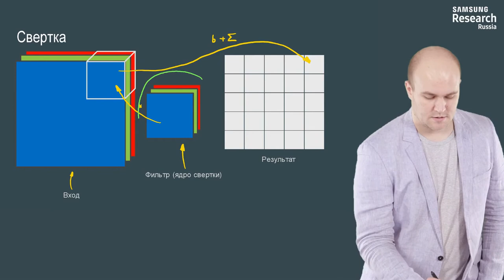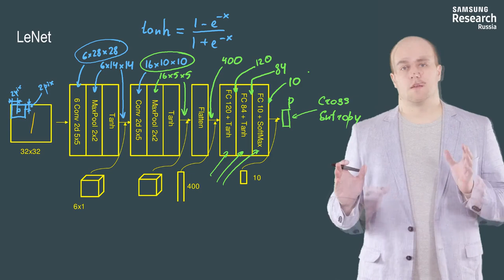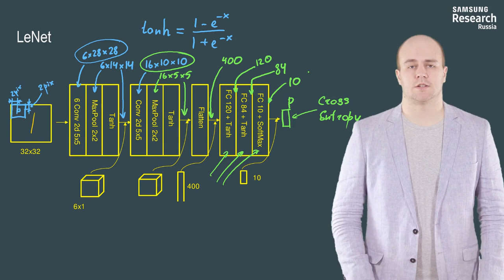Нейронные сети и компьютерное зрение - 115 урок. Архитектура LeNet (1998)